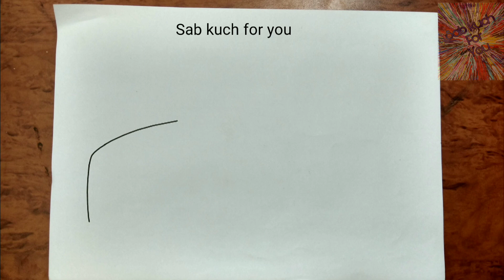#10 How to Draw Luxury car |Rolls Royce Ghost| Step by step easily 😊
Rolls Royce Ghost luxury draw steps